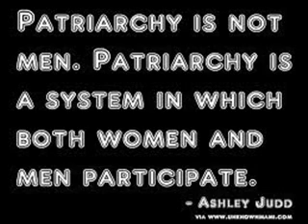Last Response about Shug Avery, but Patriarchy.......Another Animal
I am virtually done with responding to what Shug Avery is. I have stated what I thought and that's it. But PATRIARCHY! I can go on and on about that subject because unlike a movie and a book, this is REAL life and those who have been subjected to it KNOW it.